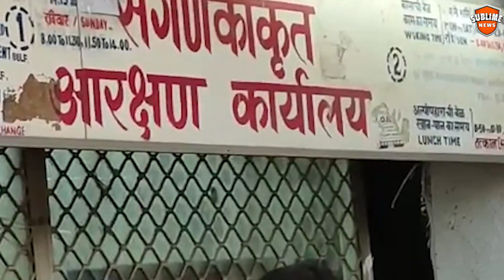RAILWAY TICKET MONEY REFUND QUE...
NEWS BUREAU CHIEF: SANAULLAH KHAN
CHIEF EDITOR: MIZAN KHAN
VIDEO EDITOR: GINIWARD
SALES & MARKETING: ANIL RAWAT
CAMERA : RAHAT A.KHAN
POST PRODUCTION: SUBLIME CINE VISION